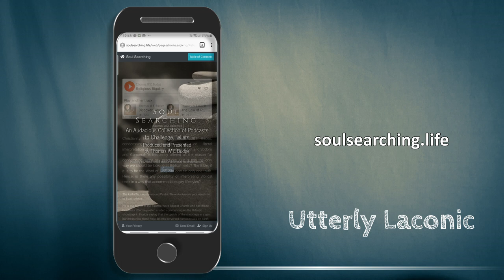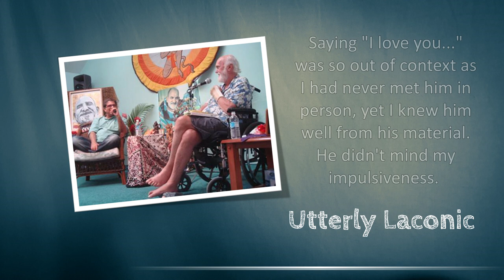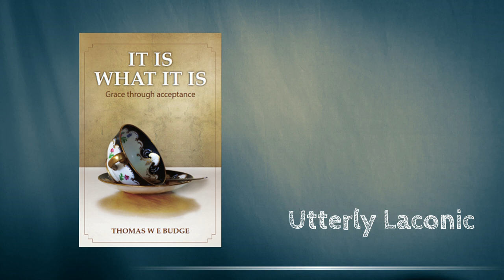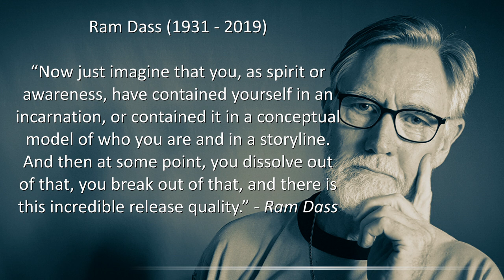A Tribute to Ram Dass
A personal tribute to a friend and mentor, Ram Dass (Richard Alpert 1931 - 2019), who peacefully exited his storyline on 22 December 2019. His work here is done and we can only be grateful for the way he lovingly gave of himself to change the lives of so many, mine included!